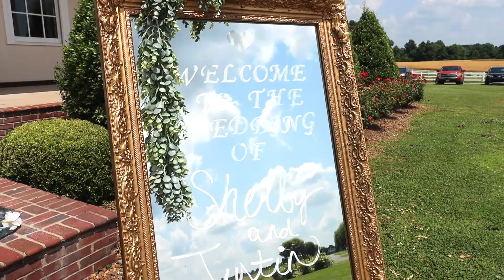Justin + Shelby: Ashlyn Paige Photo LLC